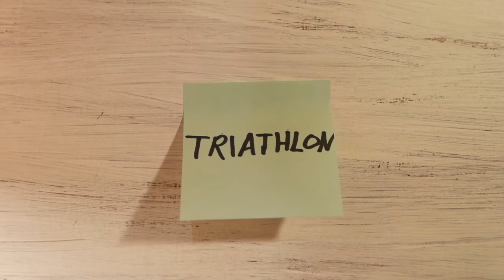Triaby #19 -Triathlon mit Baby- triathlon MIT BABY!!!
Das kann ich nicht beschreiben...